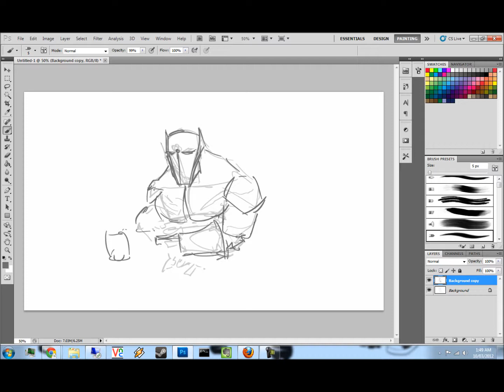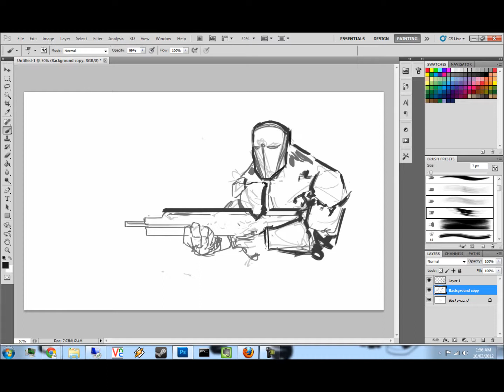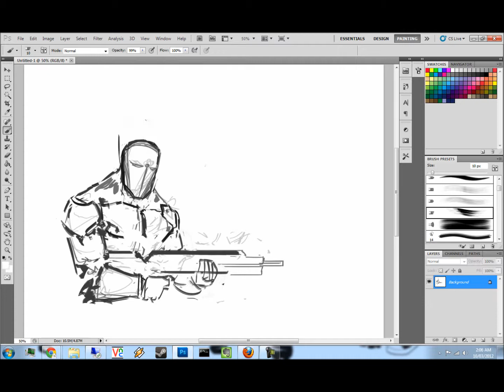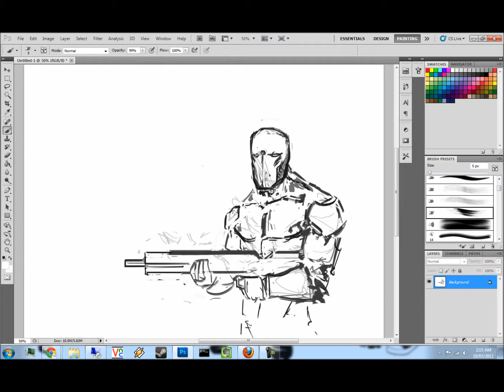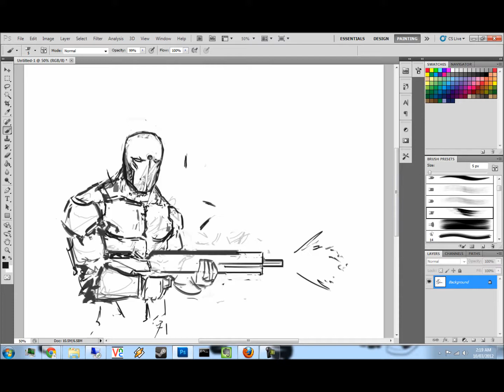Orpheus firing part 1 (WIP)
Some art for Erasmus by Rob Hackney